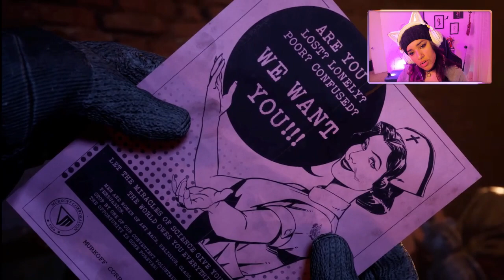MOTHER GOOSE IS NIGHTMARE FUEL | THE OUTLAST TRIALS